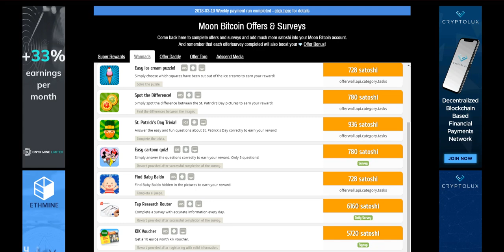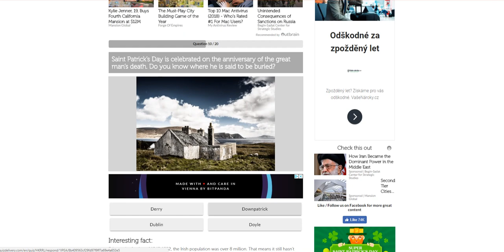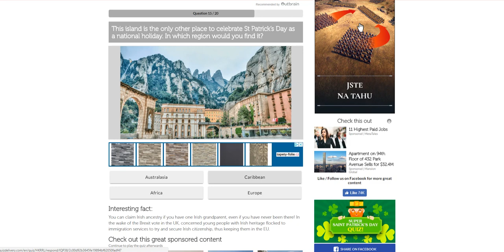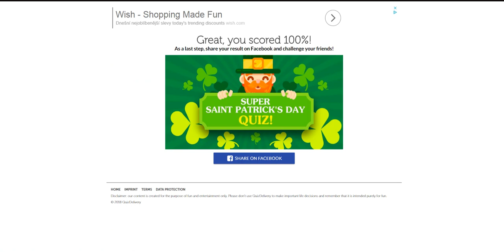St Patrick´s Day Trivial